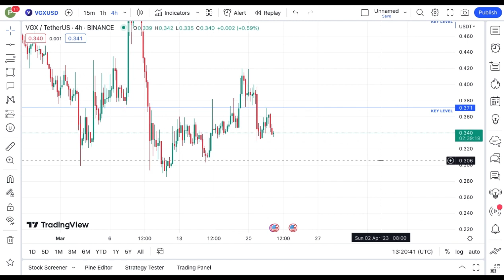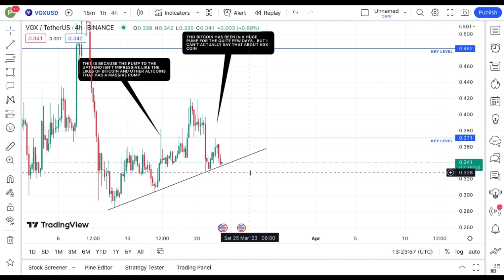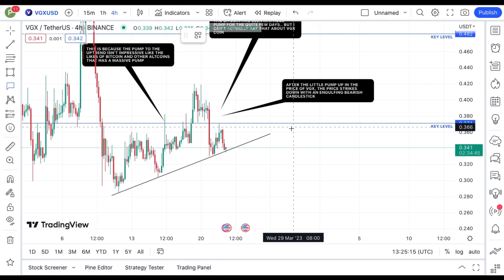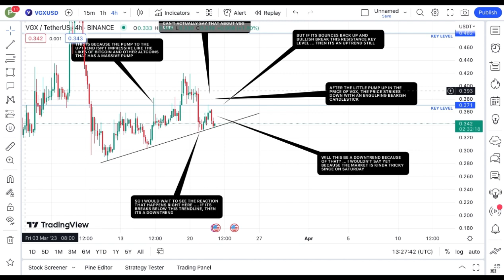REVEALING VOYAGER TOKEN COIN TECHNICAL DAILY PRICE PREDICTION || VGX CRYPTO NEWS UPDATE LIVE!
In this video, I talk about VOYAGER TOKEN coin, VGX coin, VGX Crypto.